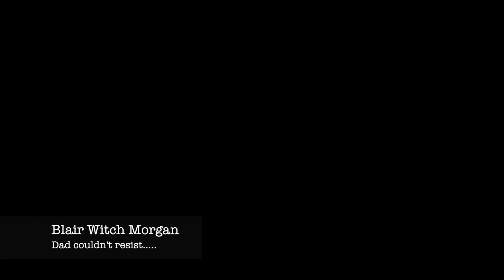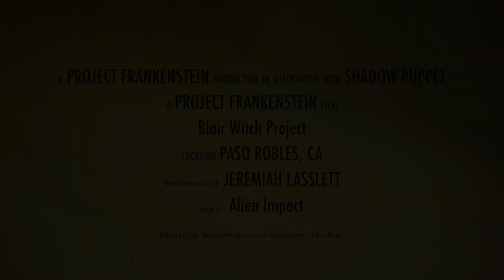Blair Witch Project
I took my daughter Morgan and her friends for their horror movie in the theater...The Blair Witch Project.

This is based on real events...she left the house...I created the Witch Cross, sat back and watched the excitement!

Love you Morgan!. sorry :)